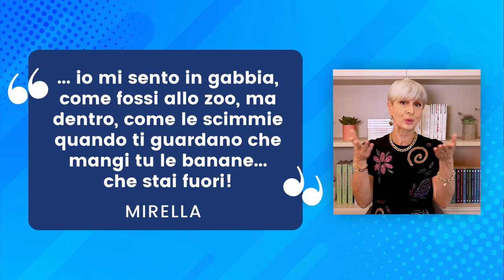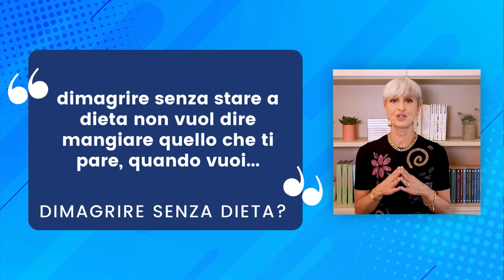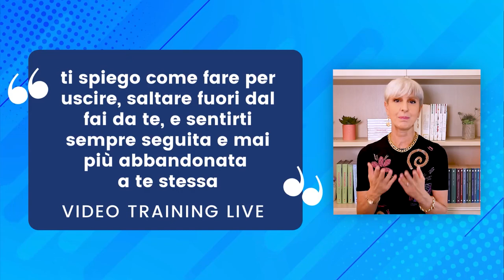Questo è il segreto dimagrante che tutti ignorano...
Vuoi dimagrire senza bisogno di stravolgere la tua vita con l'ennesima dieta?

Sempre più donne mi dicono che non ne possono più di far girare la loro vita intorno alla dieta, per poi riprendere tutti i chili persi appena smettono di seguire privazioni e restrizioni...

Ma se ci fosse un sistema diverso? Qualcosa che sblocca il "codice dimagrante" del nostro corpo?

Ho creato un video-training gratuito dove spiego tutto nel dettaglio, sarà online in diretta mercoledì 18 gennaio alle ore 18.30

ATTENZIONE: puoi seguire il video training solo se ti registri dal link qui sopra, ok?

Nota bene

Simona Vignali